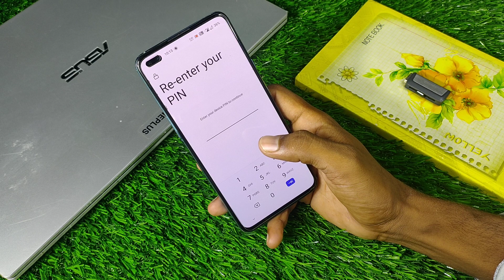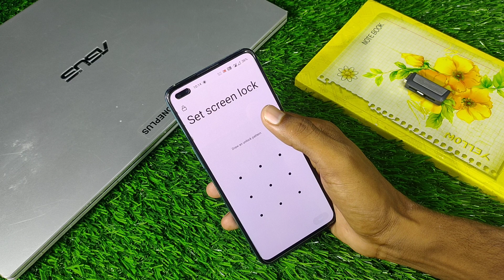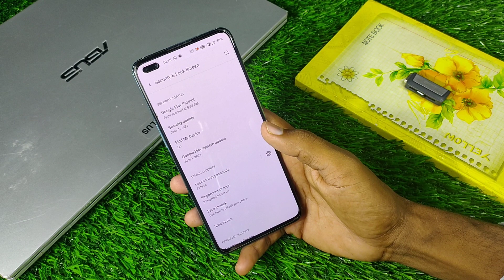How To Set Pattern Lock in OnePlus Nord 2 , OnePlus Nord 2 Main Pattern Lock Kaise Set Kare